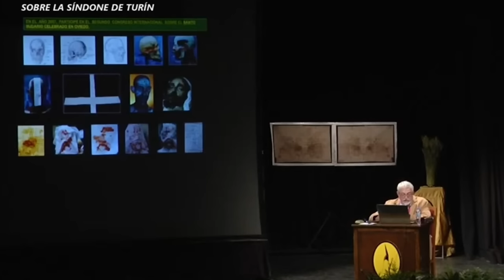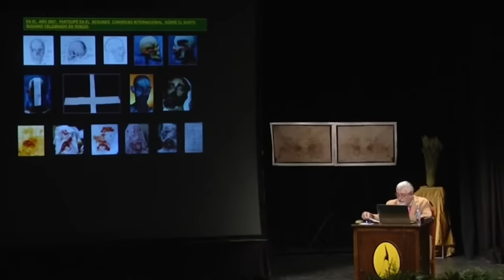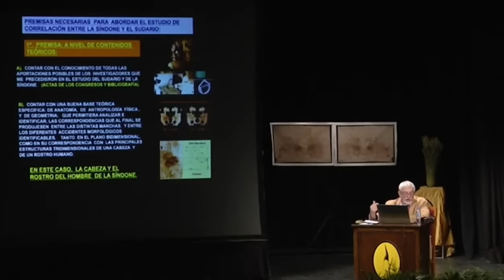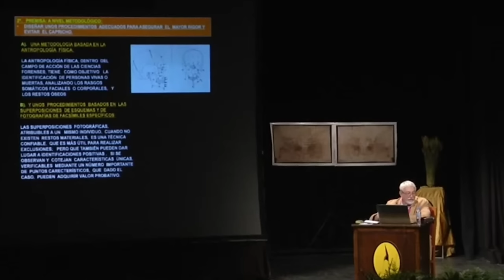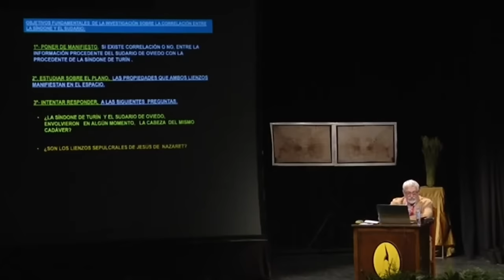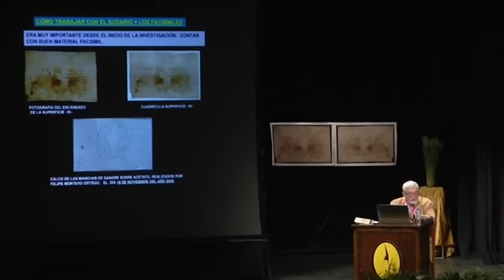5.Ciencia y Resurrección 🔺Estudio artístico-anatómico de la correlación entre Síndone y Sudario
5.Ciencia y Resurrección 🔺Estudio artístico-anatómico de la correlación entre Síndone y Sudario

“Estudio artístico-anatómico de la correlación entre Síndone de Turín y Sudario de Oviedo” por Dr. Juan Manuel Miñarro López